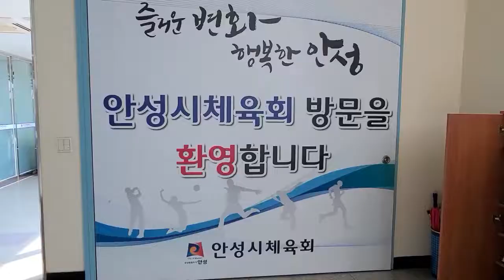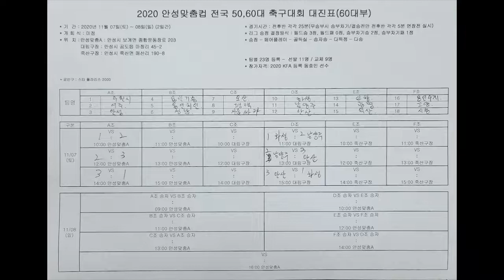2020 안성맞춤컵 전국 50대 60대 축구대회 대표자회의 및 대진추첨 안산시축구협회